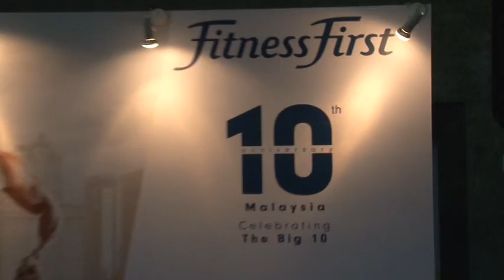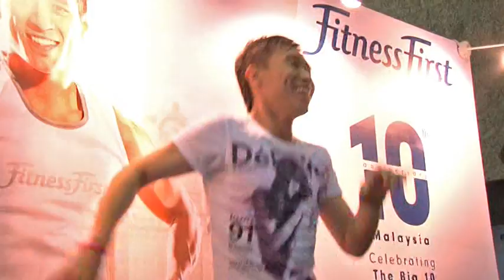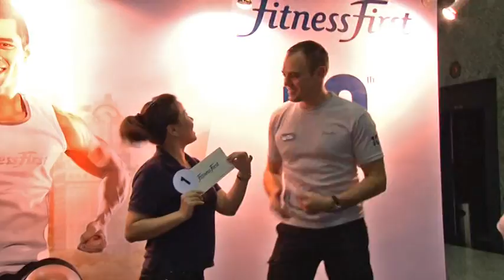Fitness First Malaysia - The Big 10